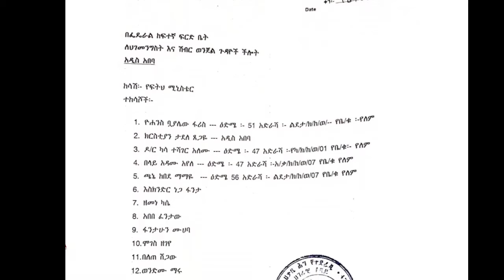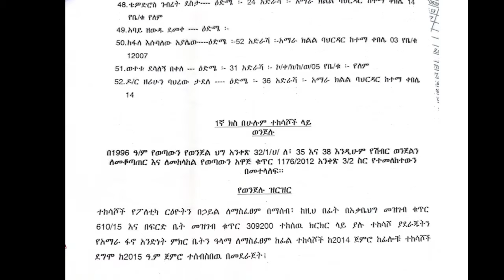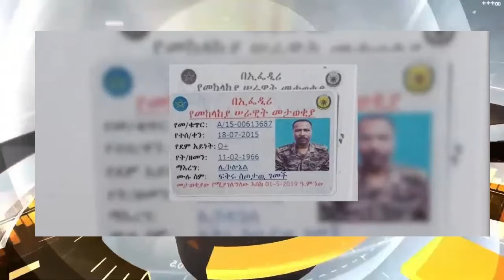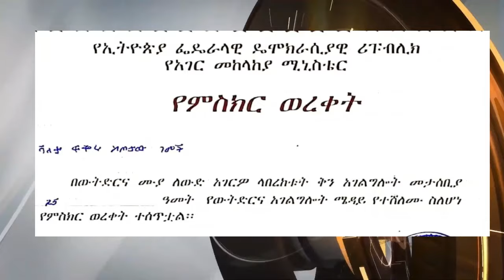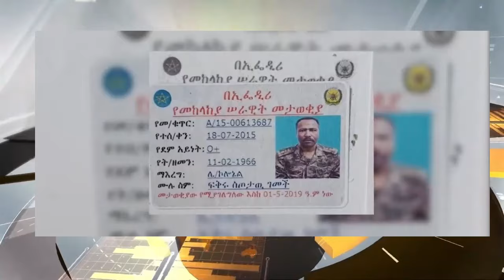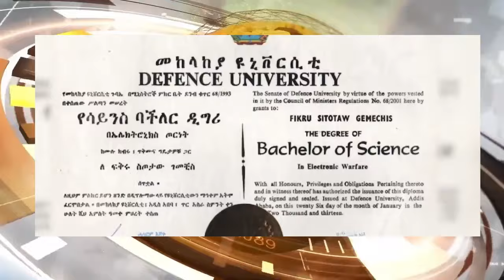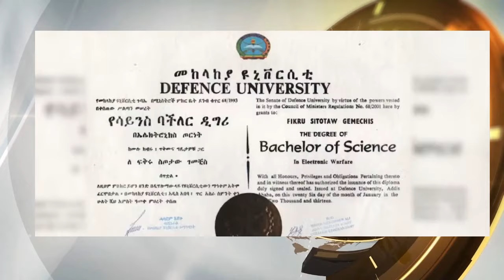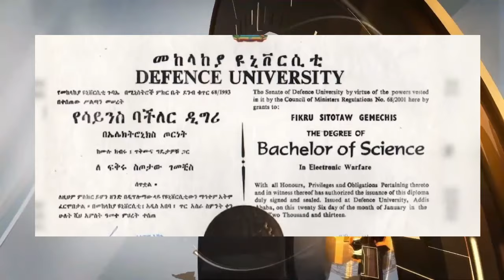AMC እለታዊ ዜና03 307 2024 የአማራ ፋኖ በጎጃም መግለጫ !!!ሌተናል ኮሎኔሉ ከሀገር ኮበለሉ !!የአብን ተብሎ ወጣው መግለጫ አይወክለንም!!! አቃቤ ህ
የአማራ ሚዲያ ማዕከል (አሚማ) በከፍተኛ መነሳሳት የጀመረውን ህዝብን የማሳወቅ፣ የማስተማርና ወቅታዊ መረጃን የማቅረብ አገልግሎት በጥራትና በስፋት አሳድጎ ለመቀጠል፣ እንዲሁም ለወገናችን ያለው ተደራሽነት በሳትላይት ፕላትፎርም እንዲሆን ለማድረግ እቅድ ይዞ እየተንቀሳቀሰ ነው። ለዚህም መሳካት የአማራ ሚዲያ ማእከል የእርስዎን ድጋፍ ይፈልጋል። ይህን የአማራ ተቋም ለማጠንከር ሁሉም ኢትዮጵያዊ ሊደግፈው ይገባል ብለን እናምናለን።

የአሚማ አቋም:

- ማንነትና ታሪኩን አውቆ፣ የሚኖርበትን ሁኔታ በትክክል ማየትና መረዳት የሚችል ማህበረሰብ ማህበራዊ፣ የዛሬና መጻኢ ፖለቲካዊ፣ ኢኮኖሚያዊና ማህበራዊ፣ ጥቅሙን  ማስከበር ይችላል።

- የአማራ ሚዲያ ማዕከል (አሚማ) በመላው ኢትዮጵያ የሚኖረውን አማራ ወገናችንን አንድነቱን ጠብቆ ተናቦ ማንነቱን፣ ህልውናውንንና የተፈጥሮ መብቱን አስከብሮ፤ አማራ በረጅም ታሪኩ የገነባቸውን የአንድነትና የአቃፊነት እሴቶቹን ተጠቅሞ ከለሎች ወገኖቹ ጋር በመተባበር ሰላም፣ ፍት ህ፣ ዲሞክራሲ ይሰፈነባት ሀገር እንዲገነባ ለማገዝ በቁርጠኝነት እየሰራ የሚገኝ የሚዲያ ተቋም ነው።

- አማራ ሚዲያ ማዕከል ሁሉም ኢትዮጵያውያን አንድነታቸውንና የረጅም ጊዜ ያዳበሩትን አብሮነታቸውን መሰረት አድርገው ሰላም፣ ፍት ህ፣ እኩልነት ከዳር እሰከዳር የሰፈነባት ጠንካራ ኢትዮጵያን አንዲገነቡ የራሱን አስተዋጽኦ አያደረገ ይገኛል።